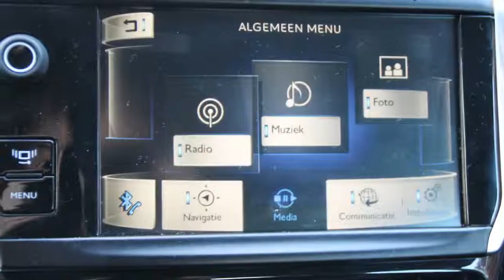Peugeot 208 1.0 VTI 5DRS BLUE LEASE, NAVIGATIE, AIRCO, BLUETOOTH, CRUISE CONTROL, ETC